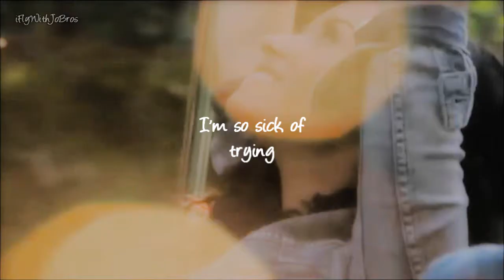Jemi // My Addiction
NEW VIDEO!!
I miss Jemi so much! :(